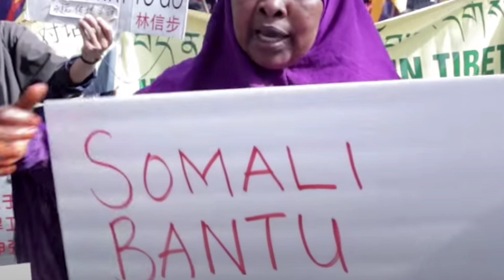Deg Deg Xasan sheekh oo Qarax lagu weeraray xogo halis ah fashilka maxaas ka jira